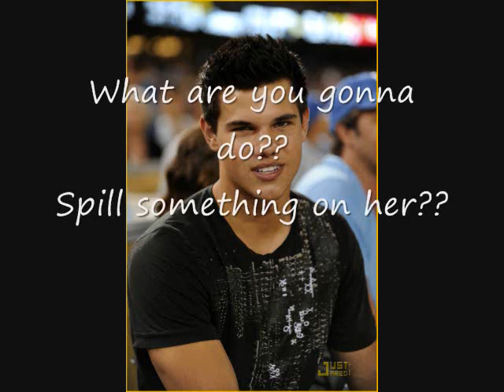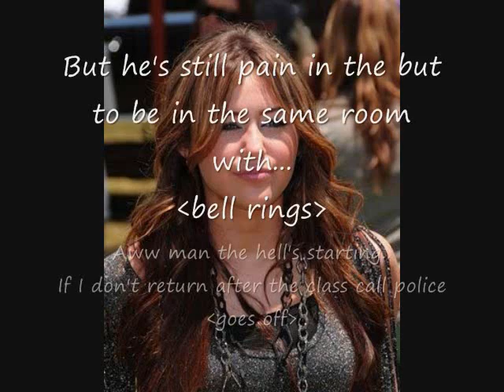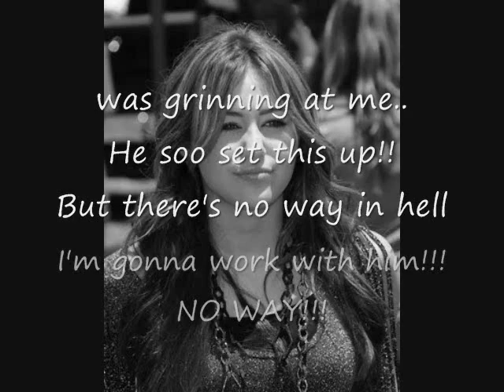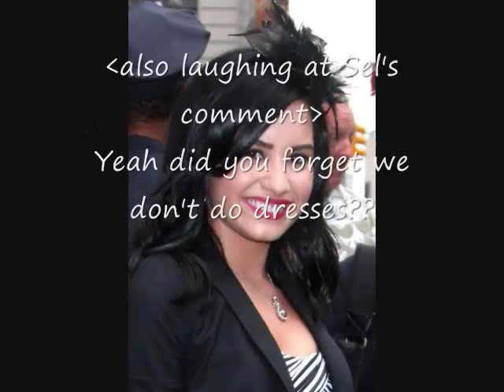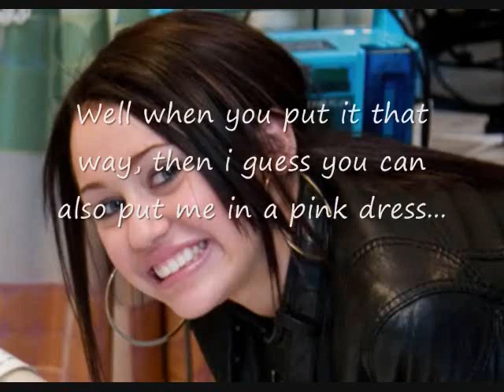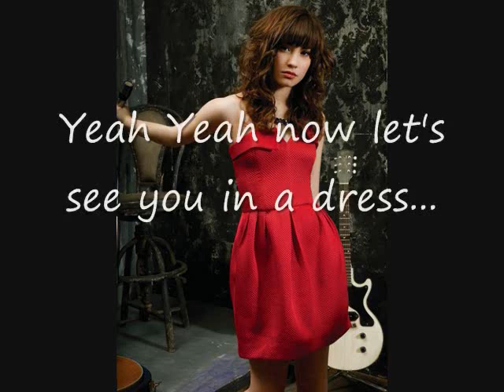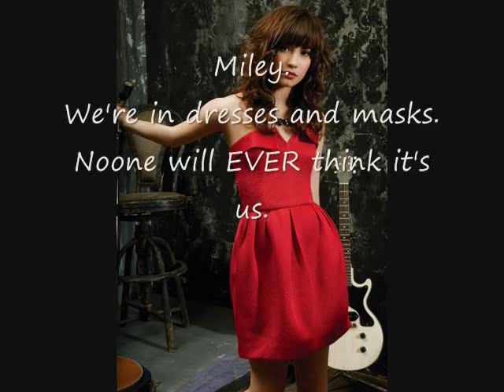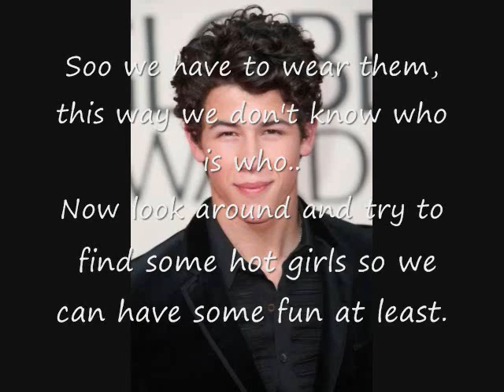Cinderella Story?? Yeah Right LOL Movie Part 2 (1/2)